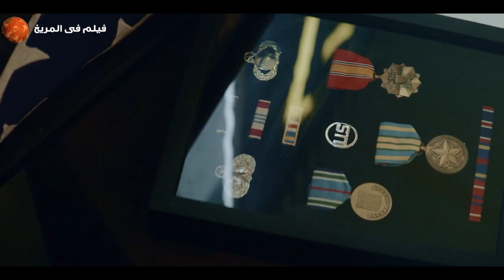الشرطه مكنتش تعرف انها قتلت ابن اخطر ظابط سابق فى الجيش .. ملخص فيلم Deadlock